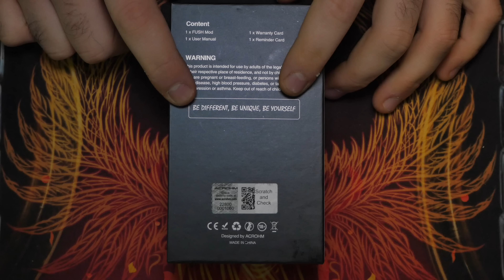Fush by Acrohm "Una spada laser" [4k]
Ciao a tutti ragazzi e bentornati su Tech-Vape, oggi il  coloratissimo fush!